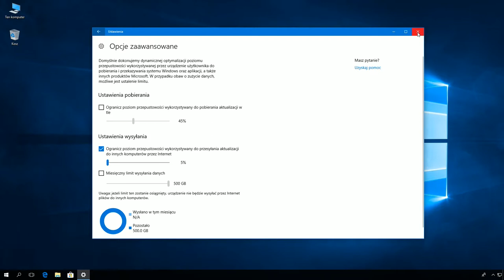Windows 10: Ograniczenie poziomu przepustowości wykorzystywanego do przesyłania aktualizacji.